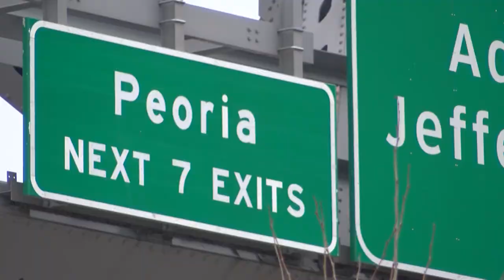Murray Baker Bridge Closure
The bridge closes for construction on March 29.